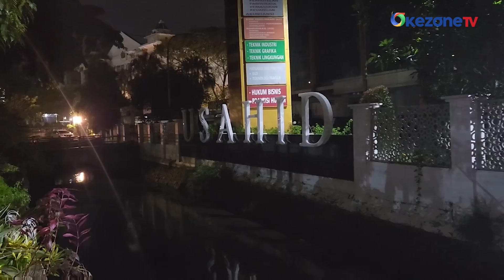Warga Temukan Mayat Bayi di Aliran Kali Depan Kampus Sahid Tebet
Warga sekitar Kampus Sahid Tebet, Jaksel digemparkan dengan penemuan mayat bayi, Selasa (11/7) dini hari. Mayat bayi tersebut diduga baru dibuang oleh orang tuanya.

Mayat bayi pertama kali ditemukan oleh sekelompok pemuda yang sedang mencari ikan di aliran kali depan Kampus Sahid. Polisi yang tiba di lokasi langsung melakukan olah TKP untuk mencari petunjuk pelaku.

Menurut saksi, saat ditemukan mayat bayi terbungkus 3 lapis kelambu dan masih memiliki ari-ari. Guna kepentingan penyelidikan, mayat bayi dibawa ke RS Cipto Mangunkusumo, Jakpus.